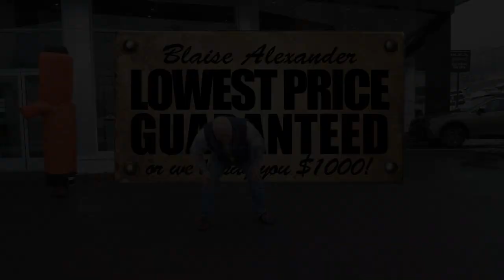Wacky Waving Tube Man! - Blaise Alexander Buick GMC of Hazleton